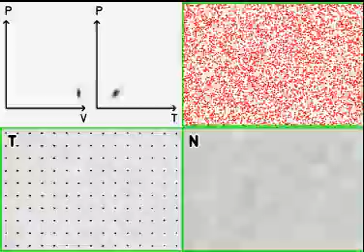Transformation monotherme d'un gaz parfait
On comprime rapidement un gaz dans un piston en contact thermique avec un thermostat (température constante). Le système est découpé arbitrairement en sous système.

La pression, le volume et la température de chaque sous système sont représentés sur les deux diagrammes (P,T) et P,V). A l'équilibre ces paramètres doivent être tous identiques (aux fluctuations près). Si ce n'est pas le cas on n'est pas à l'équilibre.

On constate que le système n'est pas à l'équilibre (forte fluctuations du nuage de points) après une évolution "brutale". Le système met un certain temps à revenir à l’équilibre.

En haut à gauche : Les deux diagrammes (P,V) et (P,T)
En haut à droite : Le système
En bas à gauche : Température (en niveau de gris) et vitesse d'ensemble du gaz.
En bas à droite : Masse volumique en niveau de gris